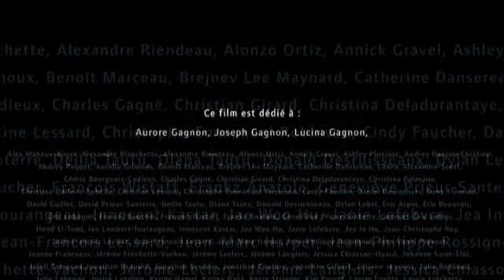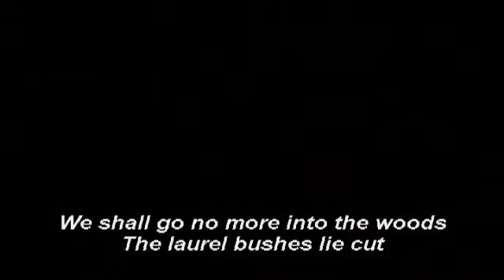Aurore (Part 1 w/ English Subtitles)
Thought I'd upload the movie for those of you who'd like to see that don't understand French.
The audio is still French but there are English subtitles.